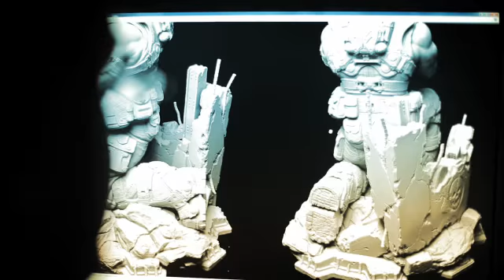Gears of War 3 - как создают персонажей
В новом видеоролике арт-директор студии Epic Games Крис Перна, приложивший руку к созданию культовых персонажей игры, рассказывает о своем творчестве и видении вселенной Gears of War.